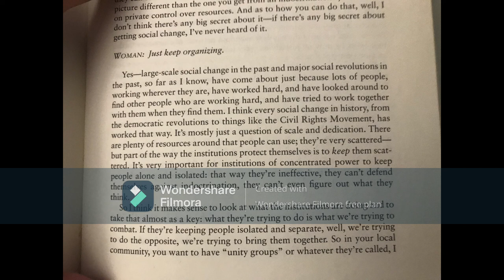Chomsky interview on KUOW (Seattle) with Ross Reynolds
0:00 Intro

7:50 Chomsky interview

30:04 Outro